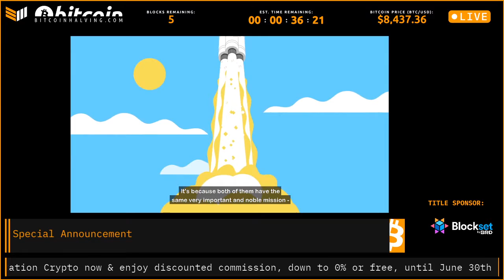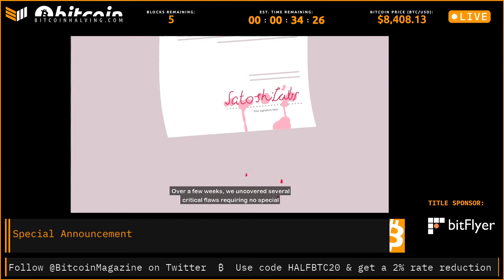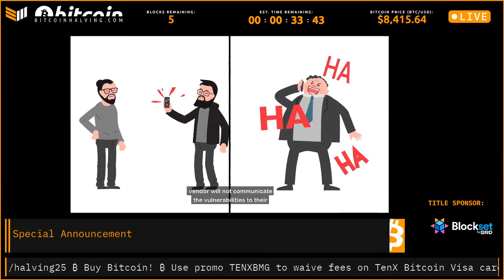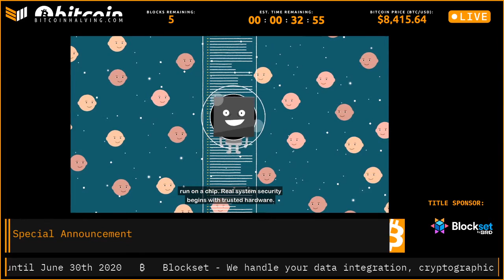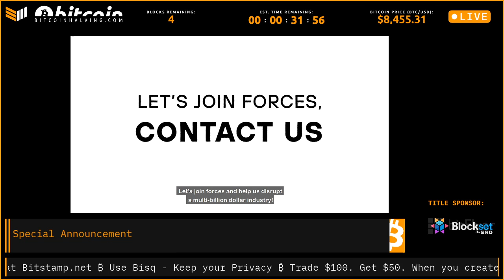Tropic Square Announcement With Stick And Slush During Bitcoin Magazine's Third Halving Live Stream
The third-ever Halving live stream hosted by Bitcoin Magazine was filled with interesting discussion and high-quality analysis. But it also sported its fair share of special announcements, including this one from SatoshiLabs' Stick and Slush. In an animated video, the pair announced Tropic Square, a groundbreaking project for attendees. To learn more, check out the video above.